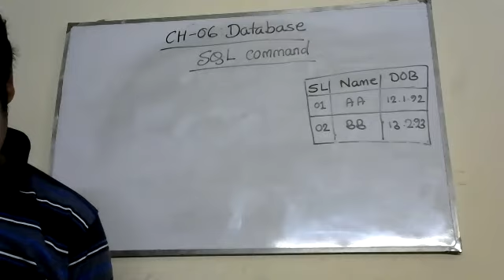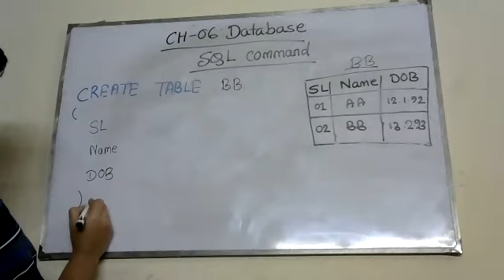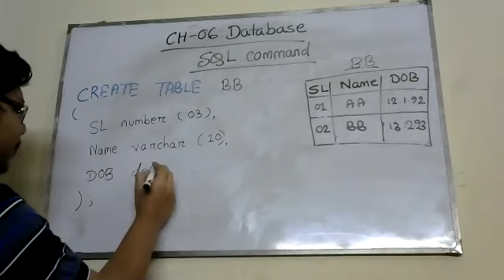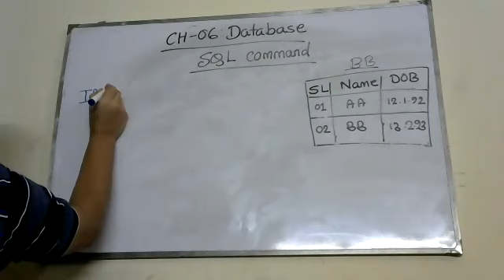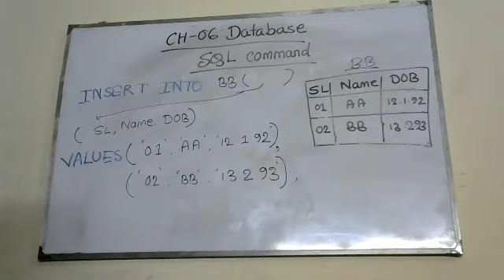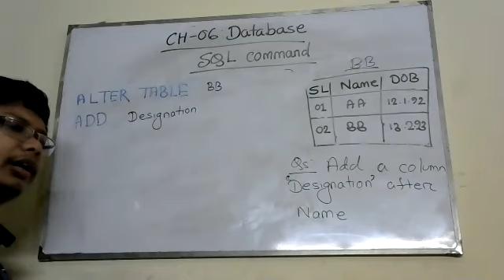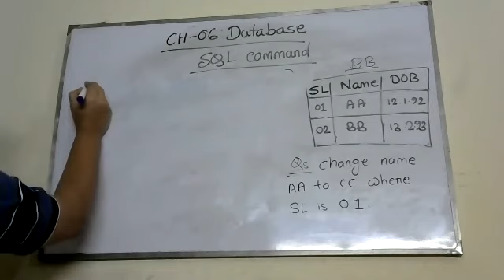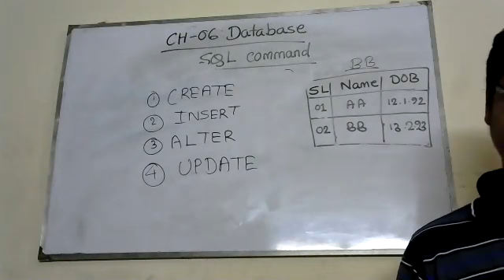CHAP 06 DATABASE SQL COMMAND LEC 01